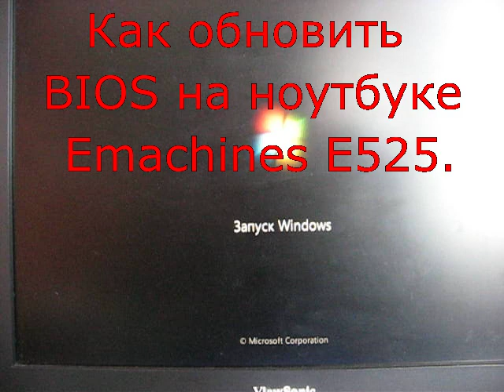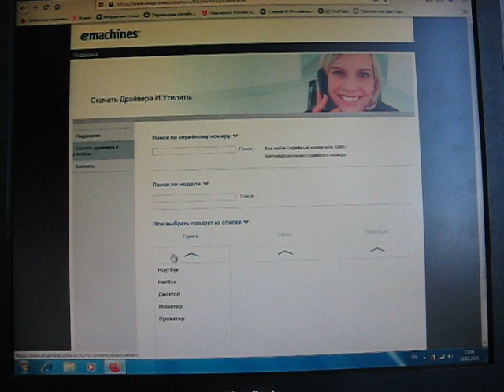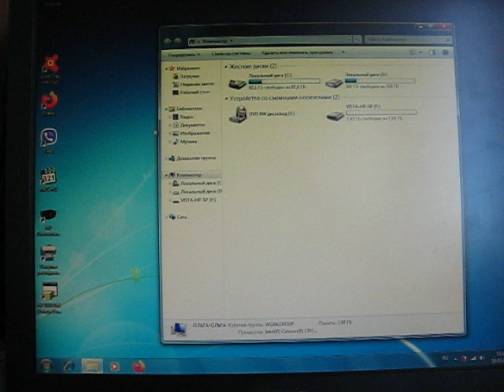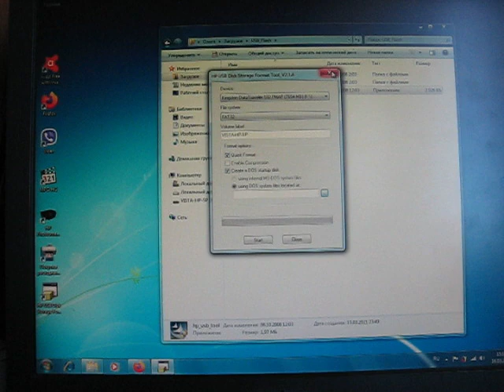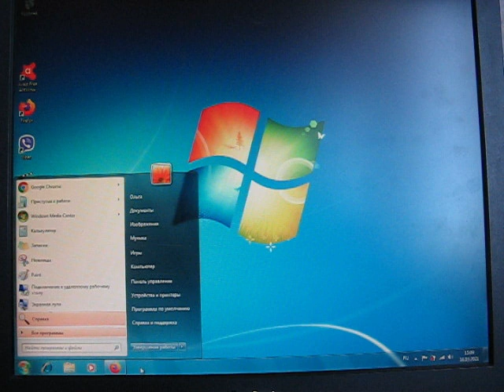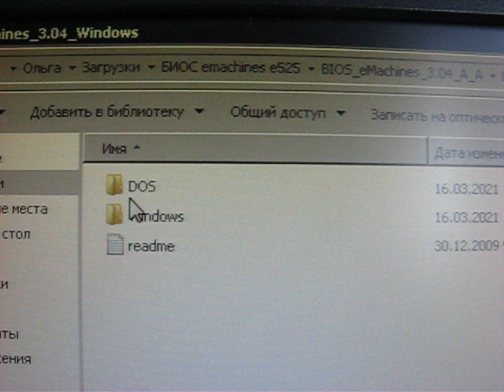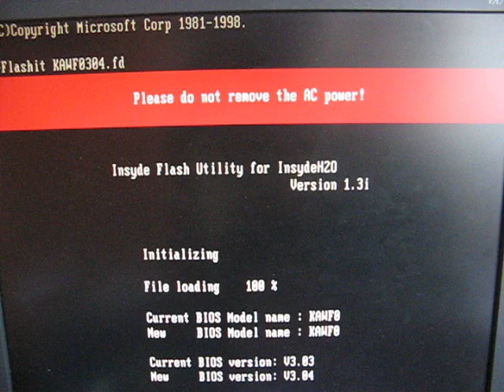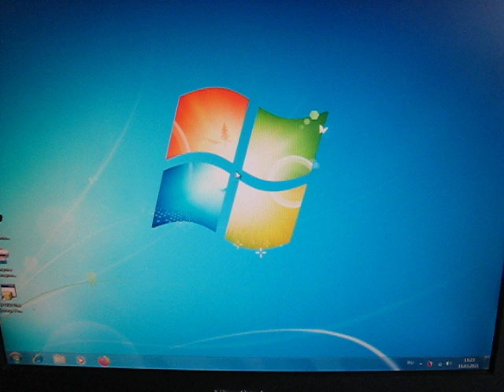Обновление BIOS ноутбука Emachines e525 .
Здравствуйте, дорогие друзья. В этом видео я покажу, как мне удалось перепрошить БИОС ноутбука через DOS. Процедура оказалась не сложной. Важно выполнять всю последовательность действий. Оговорюсь, что изначально на ноутбуке была самая первая прошивка. И последовательно я установил все прошивки до последней. Все прошло успешно и в данный момент с последней прошивкой ноутбук работает нормально.

Прошивки на официальном сайте исчезли. У меня имеются прошивки начиная с версии 2.06. Если кому нужны, пишите в комментариях, я вышлю вам на электронную почту.